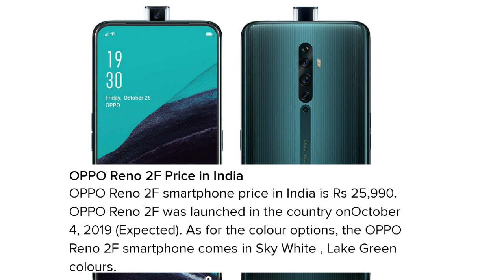Oppo reno 2F launched....!!!!!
hey guys you are watching tech molecule .
I will explain you how every tech works.
And many videos like: reviewe videos, tech explanition videos,how to make. videos,etc.
tech molecule
molecule tech

Bye